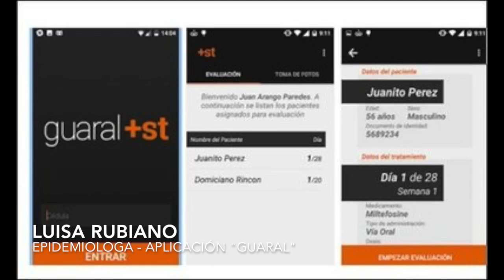Aplicación para detectar la leishmaniasis: Guaral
Programa: 3/05/2017

La epidemiologa Luisa Rubiano nos cuenta sobre el proyecto de aplicación móvil "Guaral" que ya ha superado la prueba piloto y espera expandirse en los próximos meses.